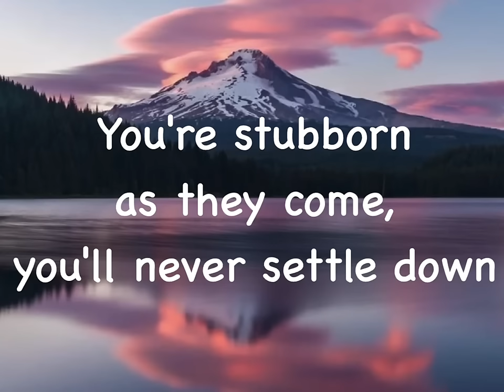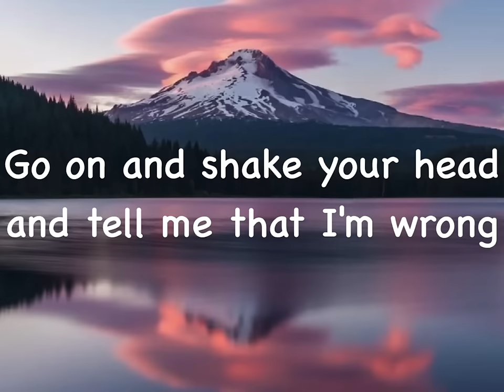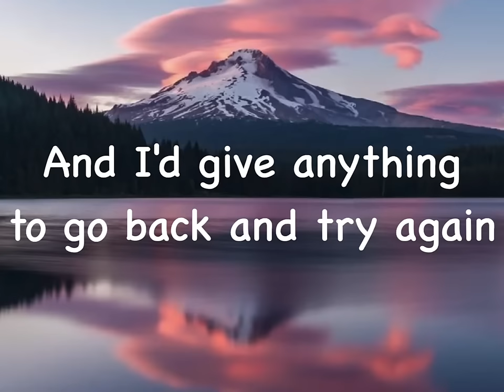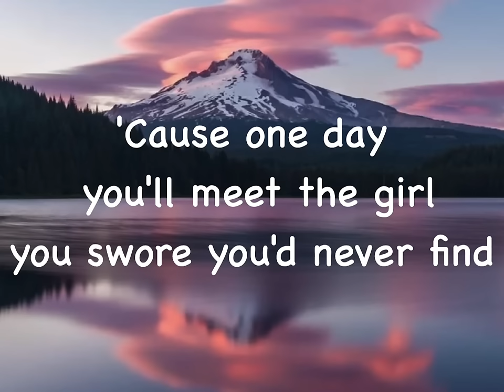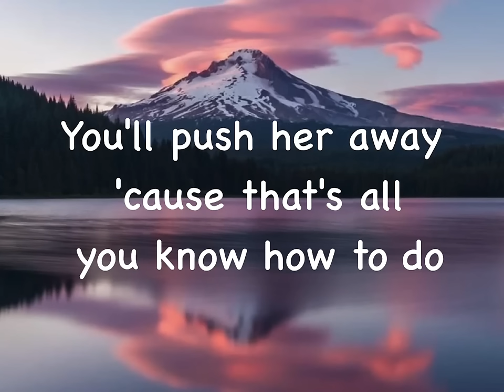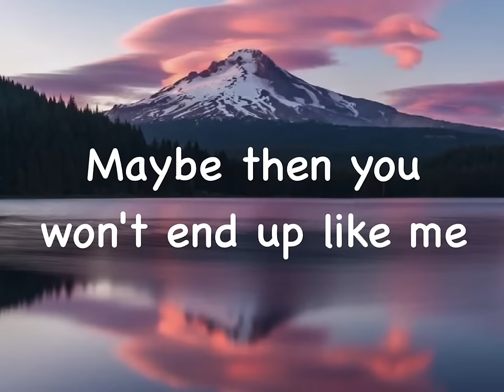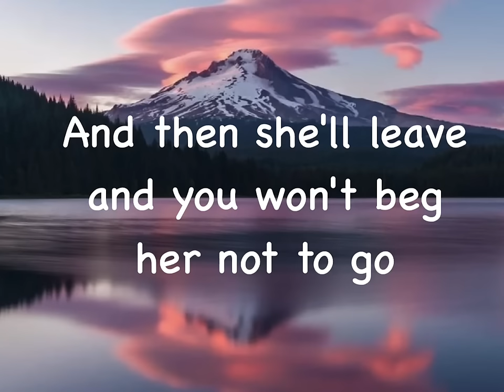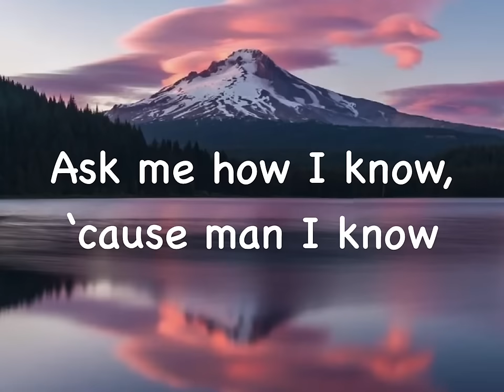Ask Me How I Know (lyrics) - Garth Brooks